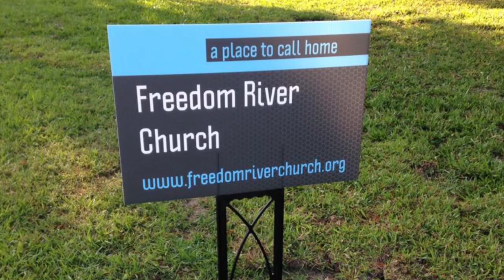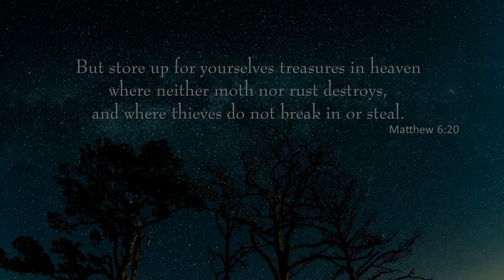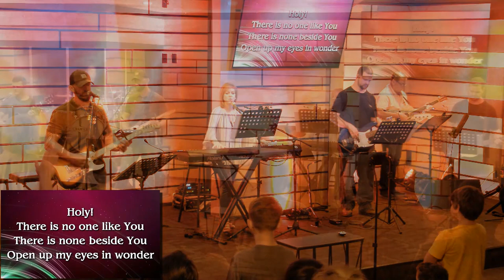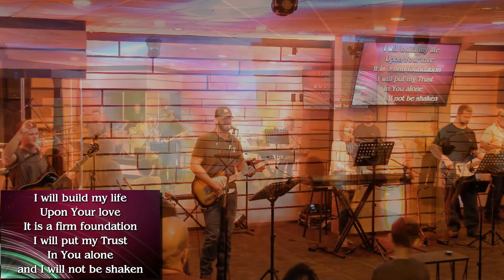Freedom River Church Sunday Praise 9/23/18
The Praise Team covers "The Way" 0:28, "Amazing Grace (My Chains are Gong)" 6:10, "Never Be the Same"13:09, and "Build My Life" 17:00.